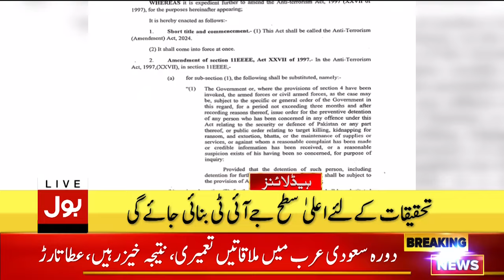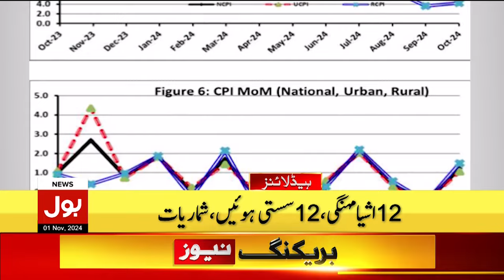Horrific Blasts In Pakistan | Iran Attack On Israel | BOL News Headlines at 5 PM | High Alert Issued